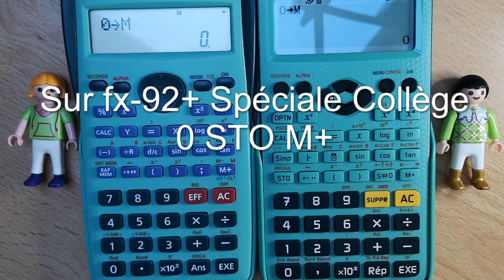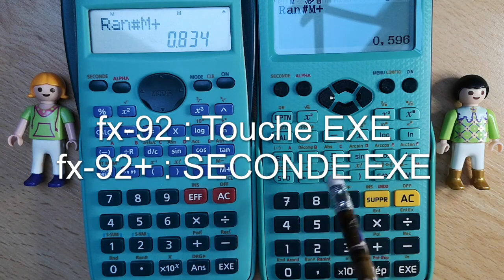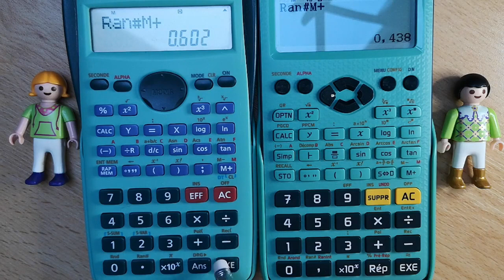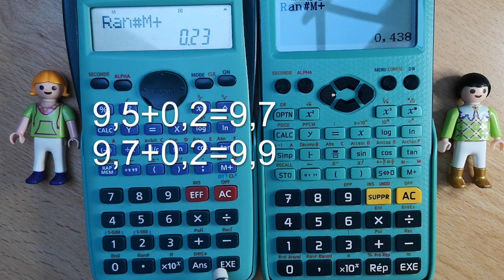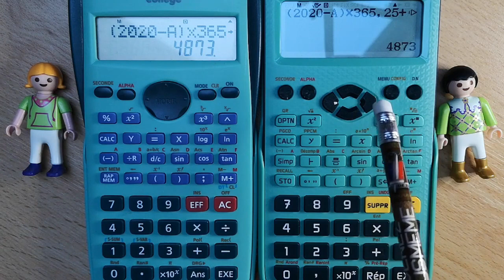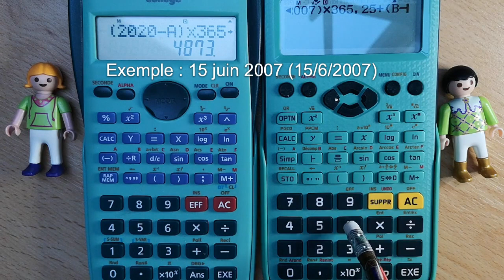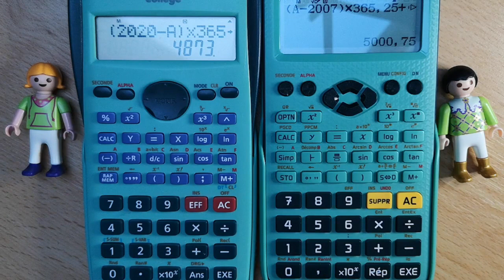Mini-jeux CASIO fx-92 : "Jusqu'à..." et "Anniversaire"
Troisième vidéo présentant des mini-jeux pour les CASIO fx-92 Collège et Spéciales Collège

Pour le premier, je me suis inspiré du jeu "Distance parfaite" que l'on trouve sur Wii Party où l'on doit atteindre un certain nombre de mètres avec la manette. Sur la calculatrice, on doit le plus rapidement possible atteindre une valeur fixée à l'avance et essayer de faire perdre l'adversaire.

Le second n'est pas vraiment un jeu mais cela peut être amusant avec vos camarades de savoir combien de jours ils ont, est-ce qu'il y aura des anniversaires originaux à fêter (comme avoir 4000 jours par exemple). La formule est compliquée mais essayez de l'apprendre par coeur pour épater vos copains et copines !

== D'AUTRES JEUX POUR VOTRE CASIO FX-92+ ==